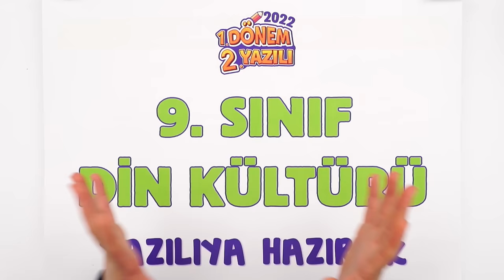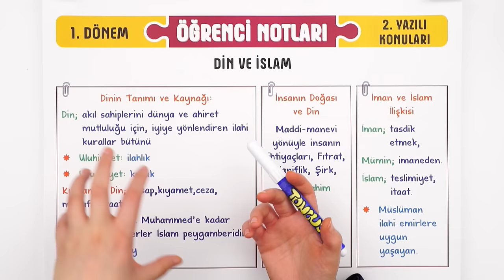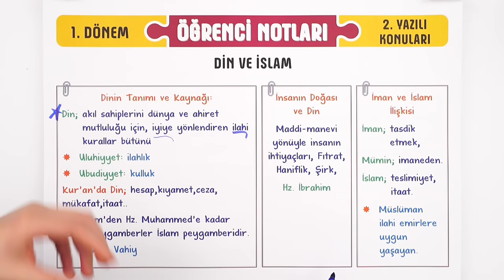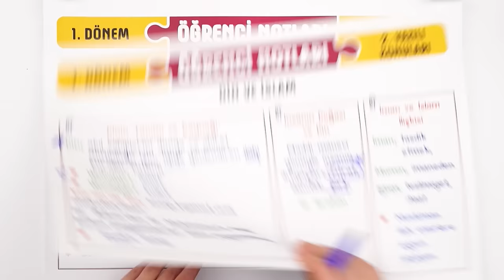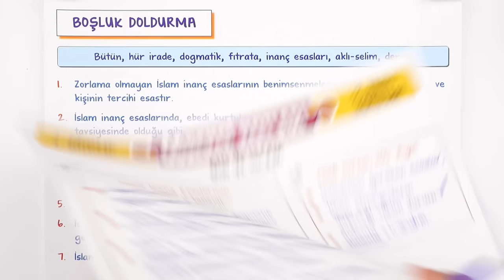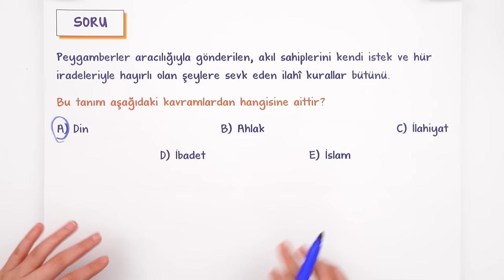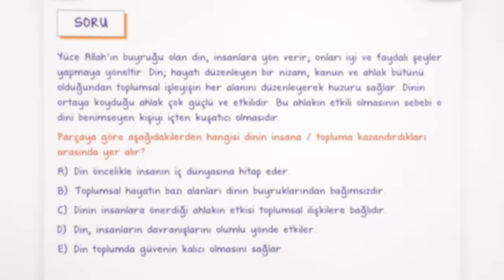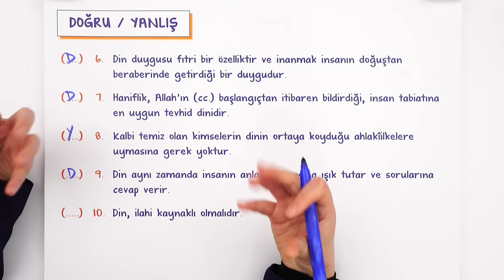9.Sınıf Din 1.Dönem 2.Yazılıya Hazırlık 📑 #2023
Yazılı öncesi bol soru çözerek konuları pekiştirmek için sana uygun kaynaklar burada 👇
Yazılıkampı boyunca 10.sınıf derslerinde bilmen gerekenlerin olduğu mükemmel yazılı provası ile karşınızdayız! Din sınavına girmeden önce mutlaka yazılı hazırlık videosunu izlemelisin. Ayrıca videonun PDF'sini indirmeyi de unutma.😉🚀

Buraya Dikkat: 00:00
Din ve İslam: 00:56
İslam İnanç Esaslarının Özellikleri: 14:28
Yazılı Provası: 17:33